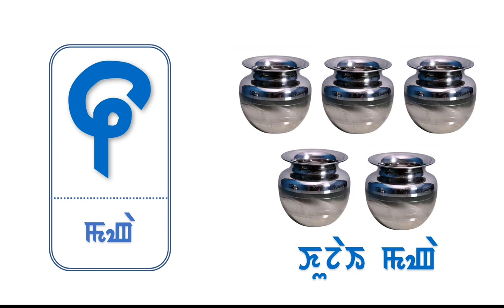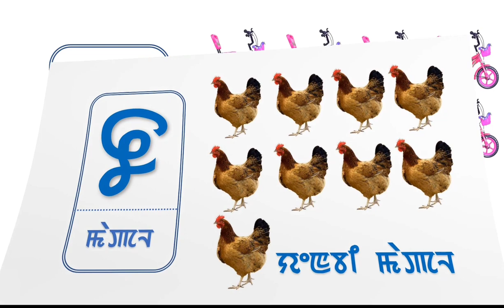Father-son Cheising Iyek | Manipuri Numerals | Ama ani ahum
Manipuri numbers 1, 2, 3